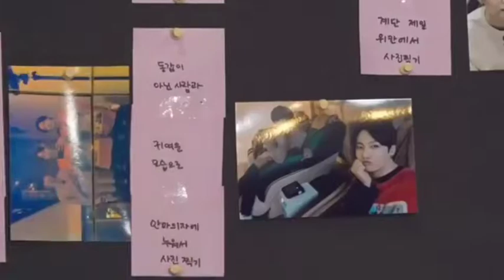Who is Secret Spy//Popat Hi Popat // Hindi Dubbing//Part 2 //Run Episode 119